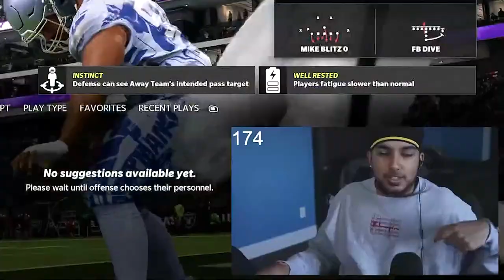WE GOT LURKED BY A BELT WINNER